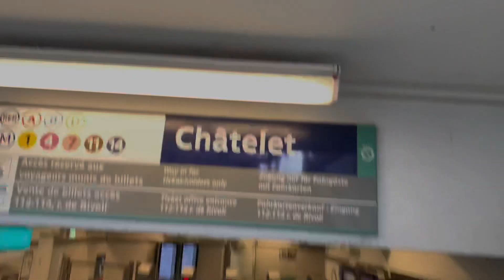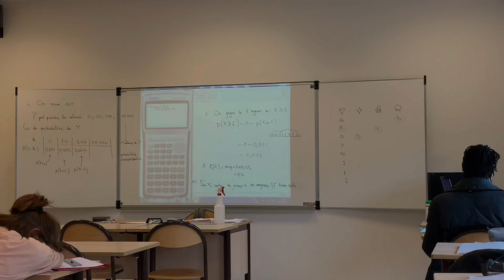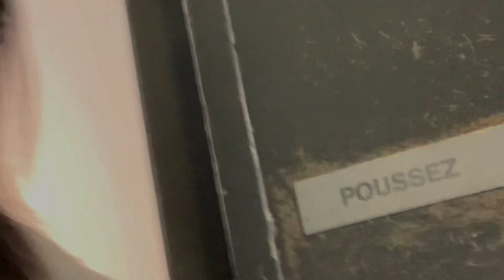papasok sa School at tsismisan sa kaibigan |pamilya hilaw vlog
YM’s first vlog,going to School at sa Friend house